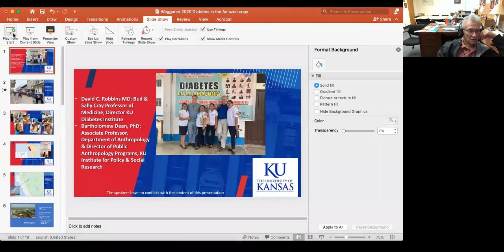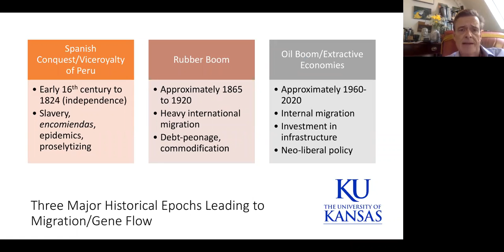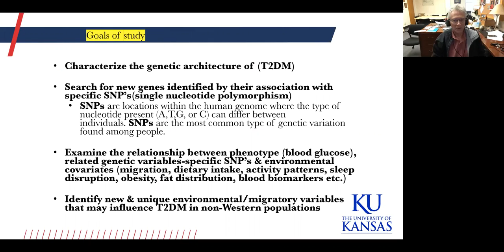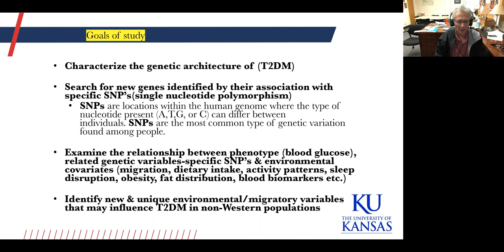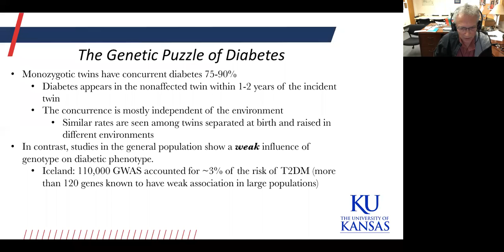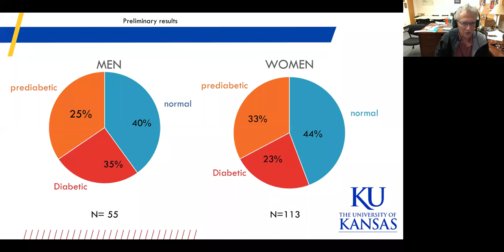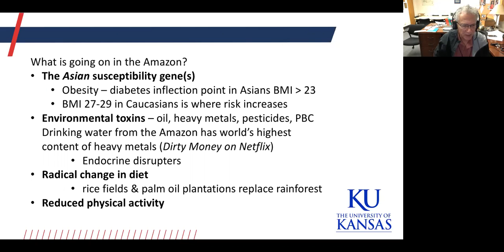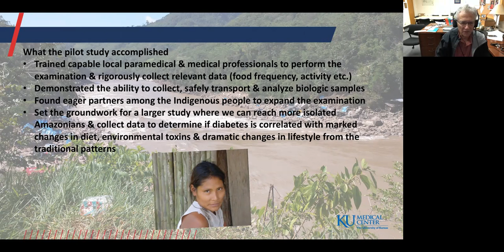Dr. Bartholomew Dean & Dr. David C. Robbins, MD (Subtítulos en español)